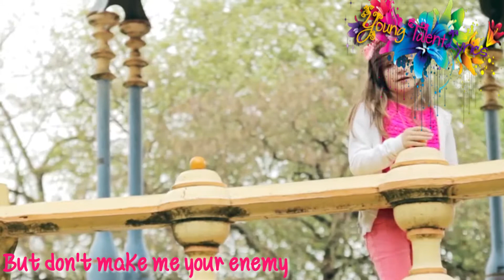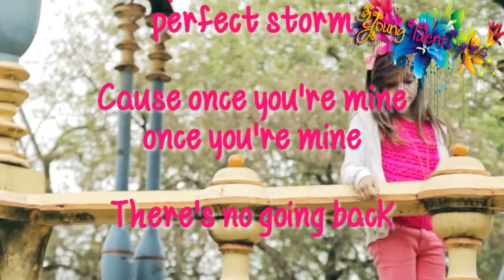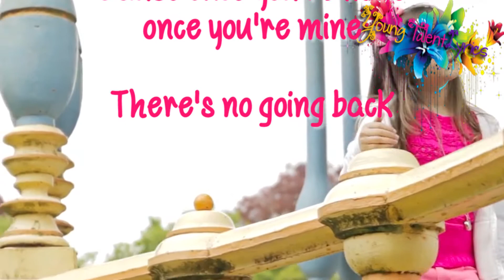Skye ✿ Dark Horse (Lyrics)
This is Skye singing Dark Horse, by Katy Perry. This was recorded when she was 8 years old, filmed in Belgium!
I hope you like it! I made a couple of new Tags for the videos, so we can have some rotating in them. I thought it was about time to change them up! haha
Please visit Skye's youtube channel.